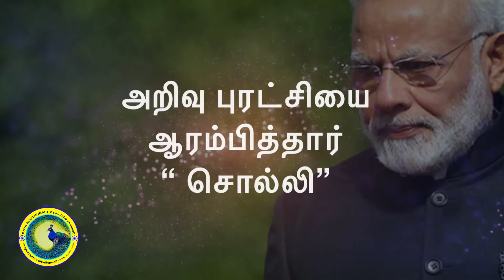77) ஏகலைவா பள்ளி